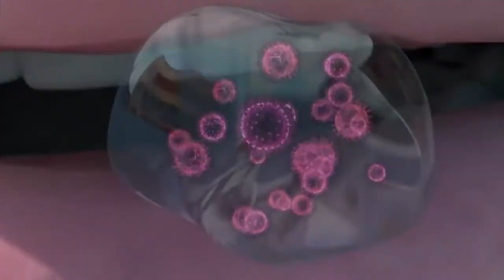Ролик Грип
Ба канал обуна шавед